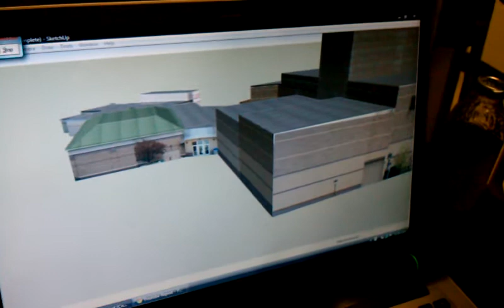GEO 106 Student 3D Modeling Display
One of the student groups from GEO 106 (Geographic Information Science) demonstrated a 3D model of our campus building exteriors for submission to Google Earth.

The students have invested a significant effort into these projects and are (rightfully) very proud of the impressive models they have produced.  I'd like invite you to come by and see the fruits of their labors.